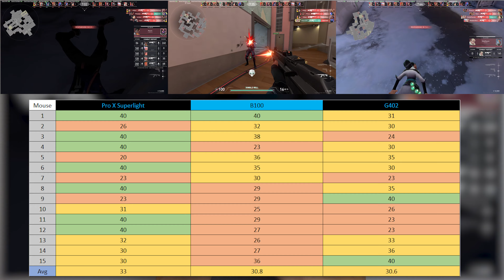Mouse high-end bikin lebih jago? | Logitech G Pro X Superlight vs B100 vs G402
Mouse Logitech paling canggih adalah G Pro X Superlight, tapi apakah worth it dibandingkan dengan mouse termurah mereka yaitu B100? Tentu saja performa nya jauh lebih baik mouse gaming terbaik dari Logitech, tapi apakah mouse B100 bisa mendekati walaupun harganya 38x lipat lebih murah?